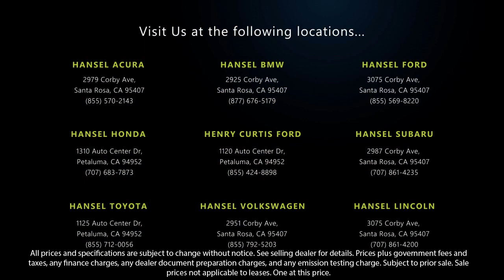2008 Ford F-450SD Lariat Crew Cab Santa Rosa Rohnert Park Petaluma Sebastopol Windsor Cotati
2008 Ford F-450SD Lariat Crew Cab Stock Number: FU22123 Vin:1FTXW43R18ED19761.

Hansel Ford
3075 Corby Avenue